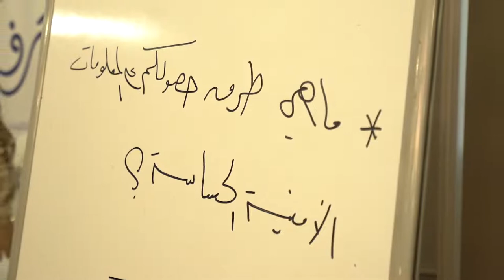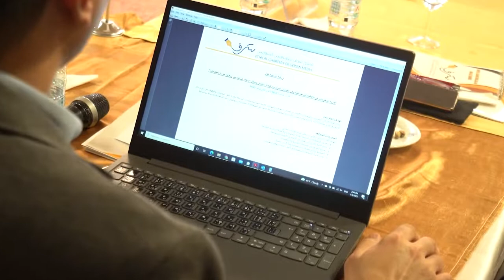المدربة هلا الملّاح وورشة العمل حول: حرية المعلومات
فعاليات الورشة التدريبية التي نظمها ميثاق شرف الإعلاميين السوريين في ولاية غازي عنتاب التركية تحت عنوان"حرية المعلومات في الأنظمة الديمقراطية"